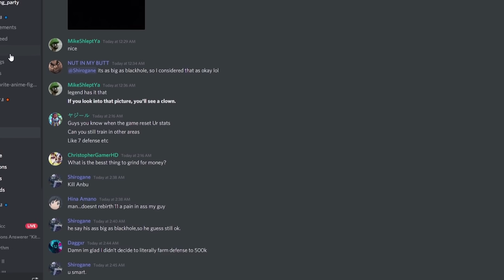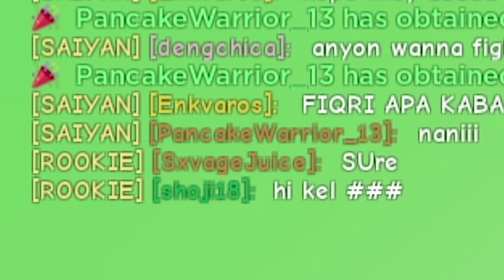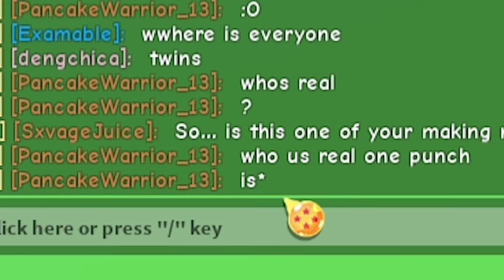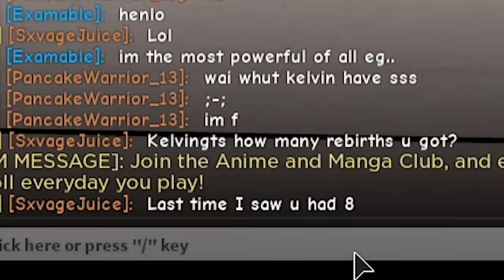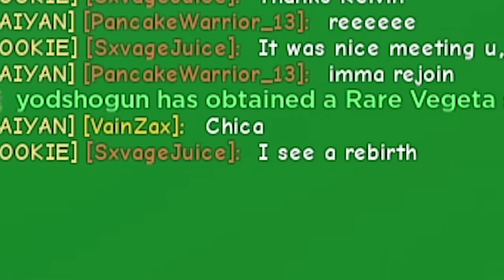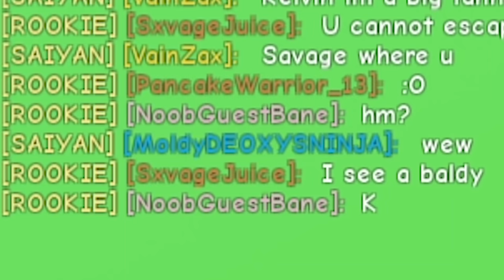I UNLOCKED LVL 500 *RAREST* ONE PUNCH MAN BUT THE OWNER DID THIS... ANIME BATTLE SIMULATOR ROBLOX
Video :I UNLOCKED LVL 500 ONE PUNCH MAN BUT THE OWNER SAID THIS
I UNLOCKED LVL 500 ONE PUNCH MAN BUT THE OWNER SAID THIS...*NEW* ANIME BATTLE SIMULATOR ROBLOX
Saitama art credits: Bollgfx